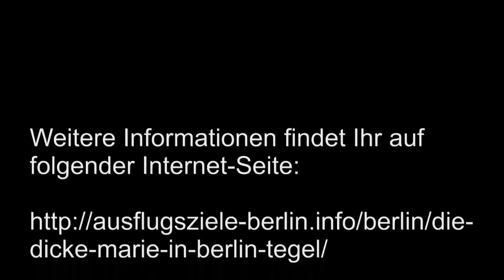Muss man in Tegel gesehen haben - Die dicke Marie